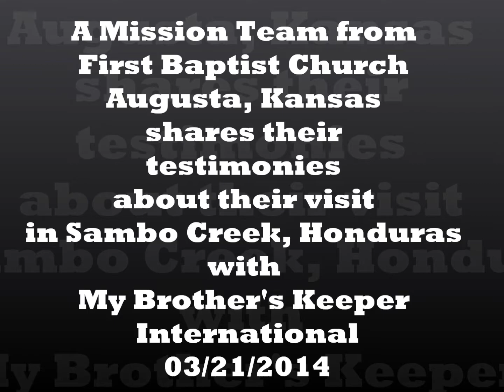First Baptist Augusta Kansas Mission Trip Testimonies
Visitors from Kansas testify about their Mission Experience with MBK including the Church experience from the MBK Church plant in Sambo Creek comparing it to a true "Acts Like" church experience as described in the Bible. Learn how you can get your own personally designed mission experience